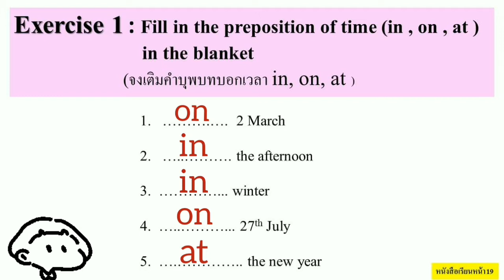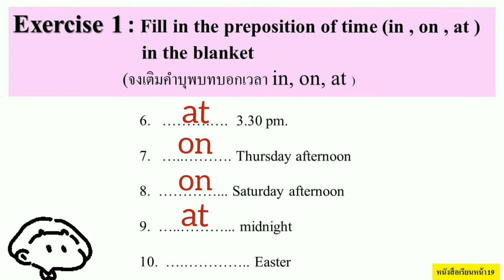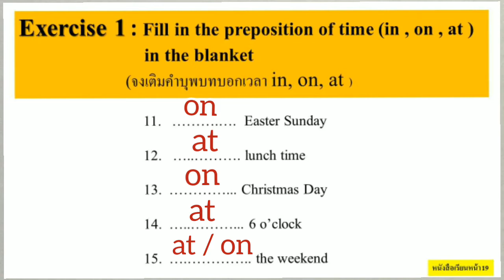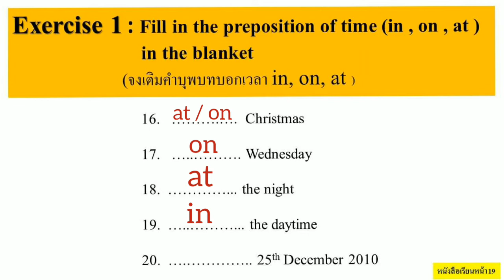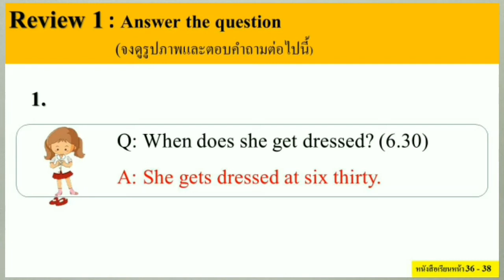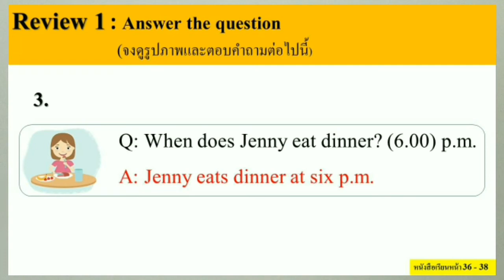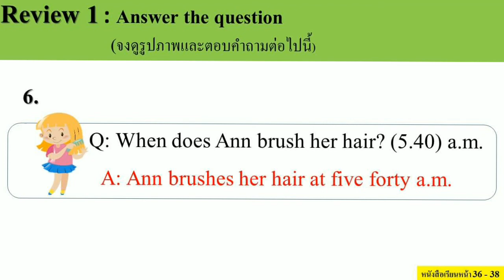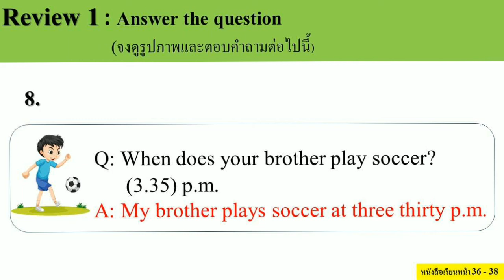G2 GR64 vdo 221 HW Answer 213 217